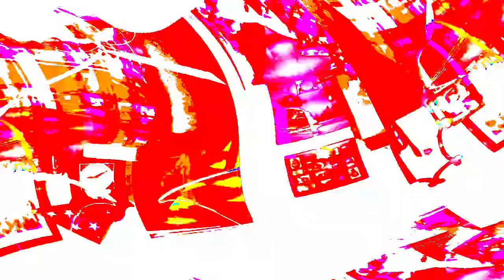[EPILEPSY WARNING] Movie 24 03 29 10h33m55s